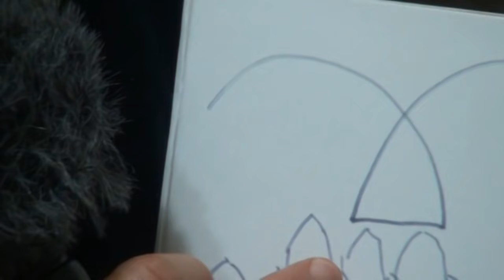Желтоқсан ақиқаты Христяндар құпиясы Ғылым сыры Есіктер 99 күнде Теңізден құбыжық Байқоңырға қонады